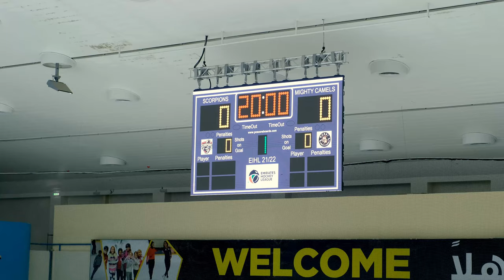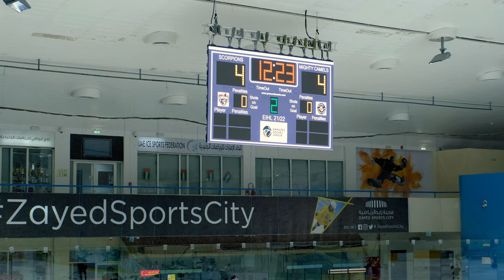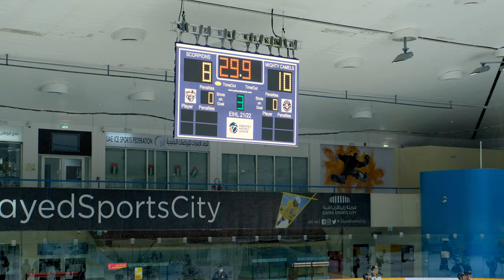UAE Ice Hockey League- Scorpion Vs Mighty Camal 25 october 2021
First Game for the Scorpions vs the Camal who came from a win against White Bear which finished 3/2. However Scorpions was  ready to fight.
lets set back and enjoied watching.

please feel free to add any constractive feedback.

subscrip and like